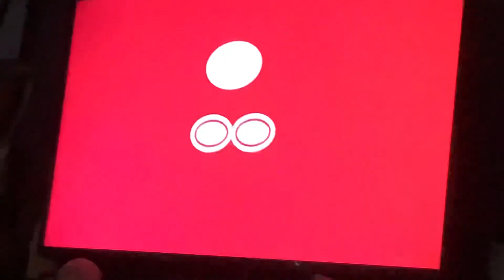Gabe Vincent 4 point play